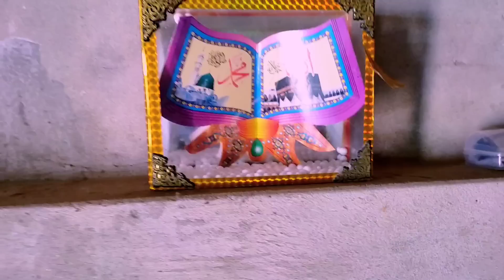Mera jahiz wala kamra andar se dekhen 🎉 Akram Khan Vlogs village live